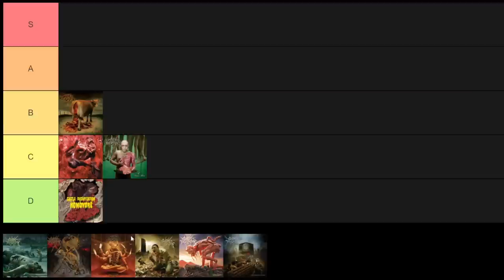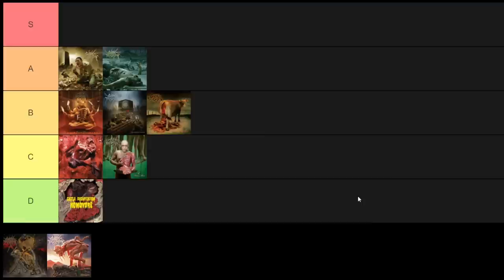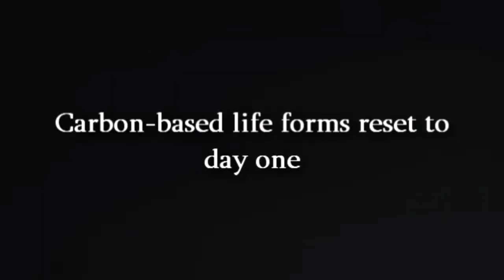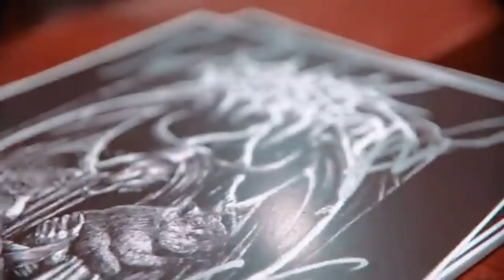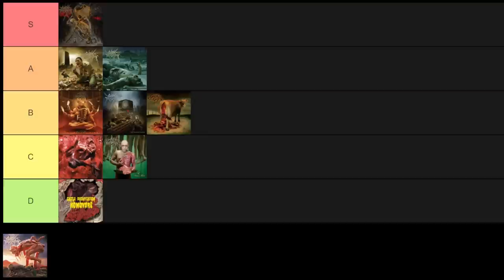CATTLE DECAPITATION TIERLIST - All Albums RANKED (with TERRASITE!)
We ranked every Cattle Decapitation album, including the new album TERRASITE! CATTLE DECAPITATION is out with TERRASITE today, but how do their other albums stack up? Check out our full CATTLE DECAPITATION album ranking and tier list here!

Be sure to leave your ranking down below!

▶Chapters for CATTLE DECAPITATION Albums RANKED (with TERRASITE):
0:00 Subscribe!
0:23 CATTLE DECAPITATION Albums RANKED (with TERRASITE)
25:25 Check out our other videos!

📅New videos every premiere week!